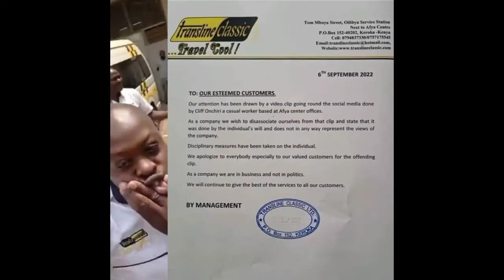Transline Driver Who Was Celebrating Raila's Loss Gets FIRED